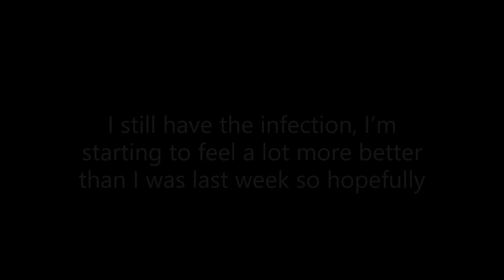ROBLOX JENGA GAMEPLAY!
I still have the infection, I’m starting to feel a lot better than I was last week so hopefully next week I’ll be better

What is Roblox? ROBLOX is an online virtual playground and workshop, where kids of all ages can safely interact, create, have fun, and learn. It’s unique in that practically everything on ROBLOX is designed and constructed by members of the community. ROBLOX is designed for 13 to 18-year-olds, but it is open to people of all ages. Each player starts by choosing an avatar and giving it an identity. They can then explore ROBLOX — interacting with others by chatting, playing games, or collaborating on creative projects. Each player is also given their own piece of undeveloped real estate along with a virtual toolbox with which to design and build anything — be it a navigable skyscraper, a working helicopter, a giant pinball machine, a multiplayer “Capture the Flag” game, or some other, yet-to-be-dreamed-up creation. There is no cost for this first plot of virtual land. By participating and by building cool stuff, ROBLOX members can earn specialty badges as well as ROBLOX dollars (“Robux”). In turn, they can shop the online catalog to purchase avatar clothing and accessories as well as premium building materials, interactive components, and working mechanics